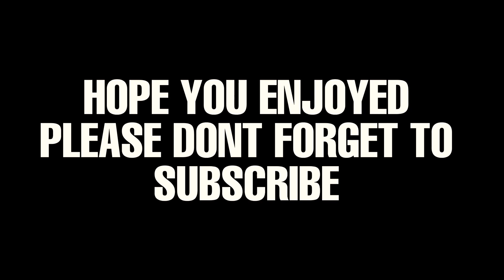UK 4x4 Marshalling at ULTRA 4 ESSENTIAL 2021 | Exteme offroad racing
Few clips for Ultra 4 Essentials 2021 at Kirton Off Road Centre.